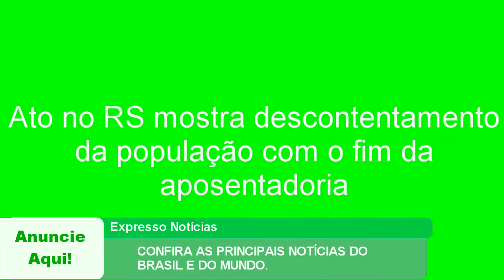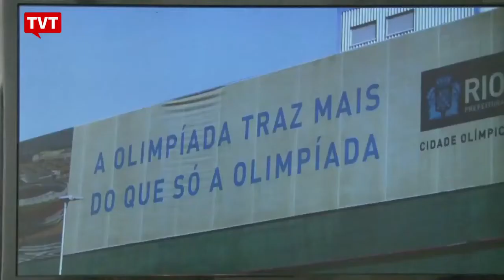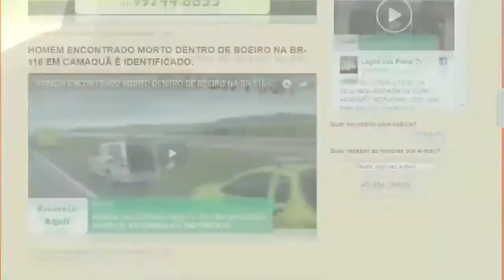EXPRESSO NOTÍCIAS: Confira as principais notícias do Brasil e do Mundo